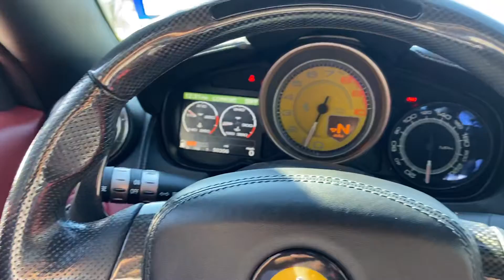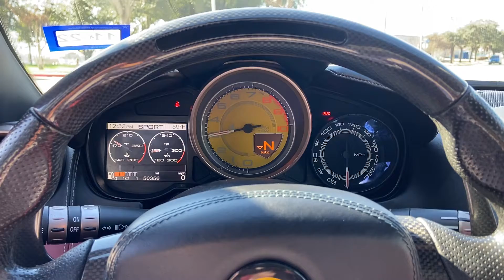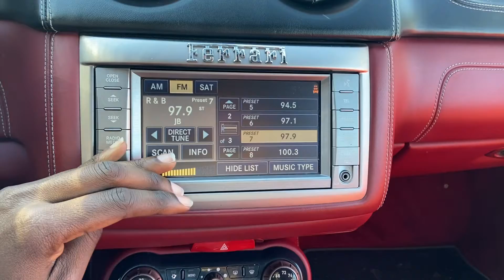2010 Ferrari California Convertible - Premier Autos of Dallas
Bennie Exotic Presents
The 2010 Ferrari California Convertible